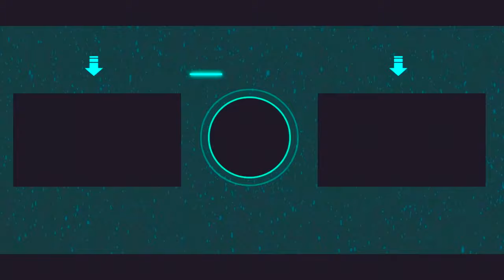Salah Screamer vs Chelsea | Premier League 2018/19 | English Commentary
Salah Goal vs Chelsea | Premier League 2018/19 | English Commentary